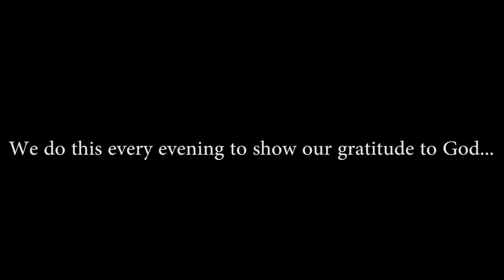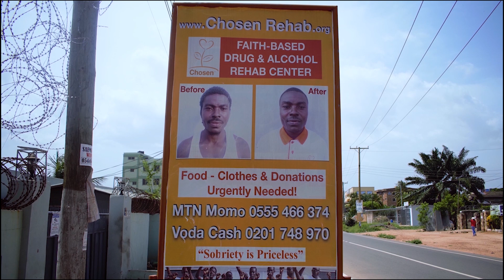miracle service!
Supplication unto Yahweh!